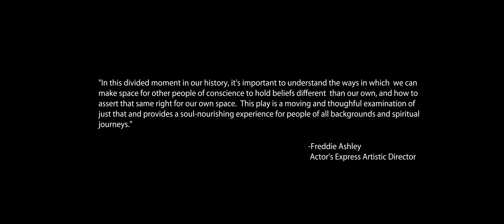THE CHRISTIANS Teaser Trailer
A beloved minister steps up to the pulpit to share a new belief. His stunning revelation leaves the entire church community rocked to its core.

Creative Team is We Monsters, Ashley Earles-Bennett, and Alex Scollon. Featuring Brian Kurlander.

By Lucas Hnath.